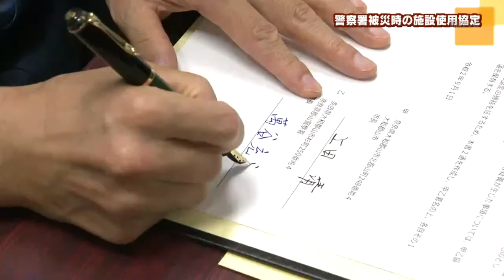警察署被災時の施設使用協定